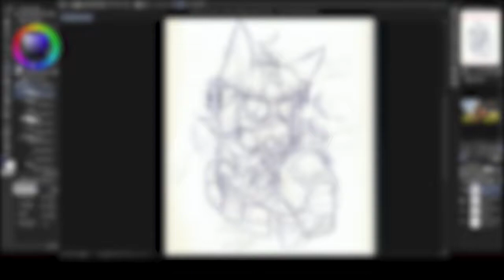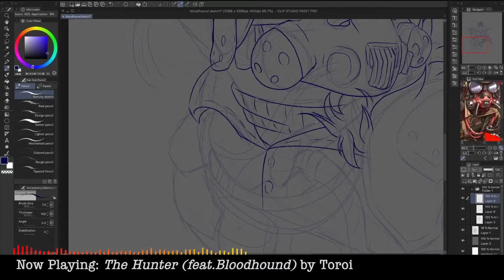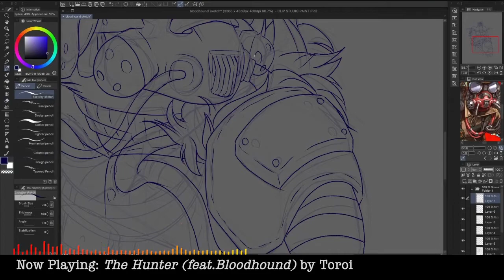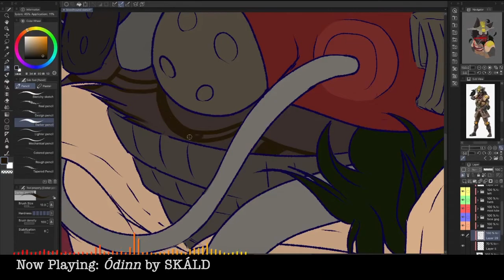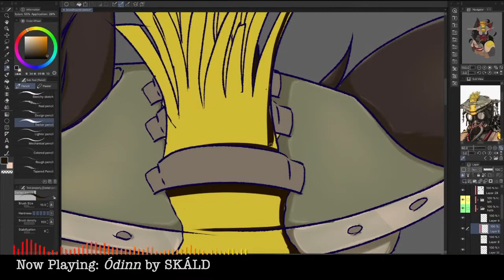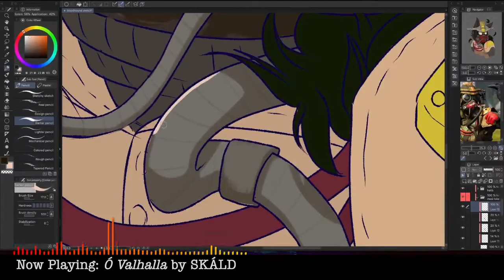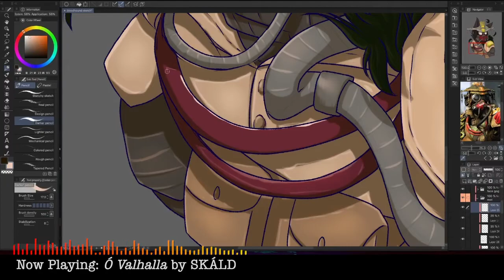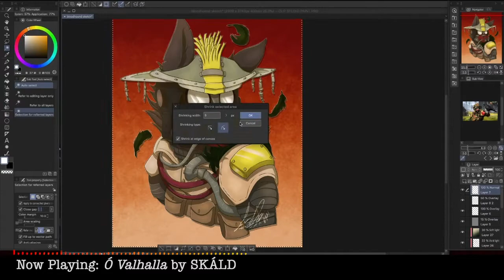Apex Legends: Bloodhound - commission speedpaint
This was a commission piece I did for my best friend from work that I decided to speedpaint free of charge

Bloodhound is a character from Apex Legends and while I don't really know much about the game personally, they were still super fun to draw!
I also found out she was Nordic so I just went full Viking with the music

Programs:
» Paint: Clip Studio Paint
» Record: Streamlabs OBS
» Edit: Premiere Pro CC & After Effects CC

Bloodhound belongs to the game Apex Legends

I do however own all rights to the graphics, footage, and art shown in the video. Anything that was not made by me was either non-royalty, used with consent of the creator, or all ads revenue goes towards the original creators.